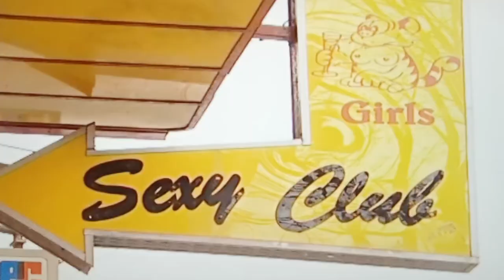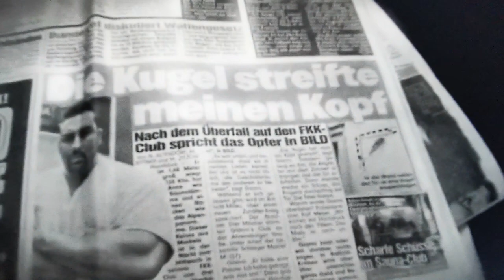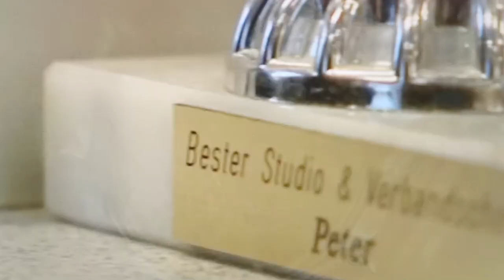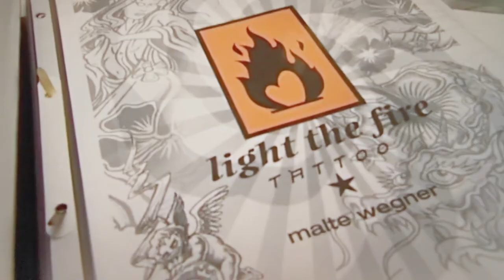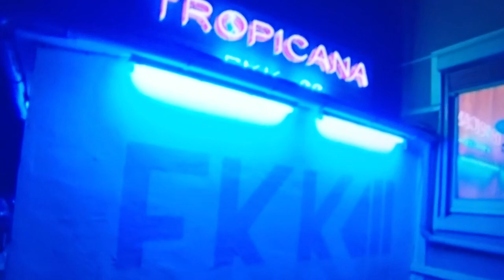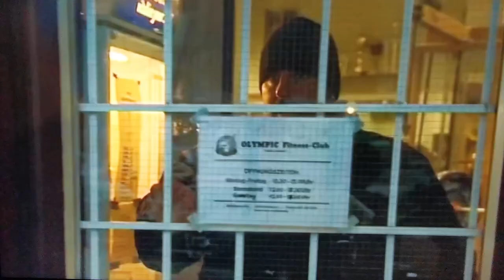Die harten Jungs vom Hamburger Kiez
Aus dem Archiv